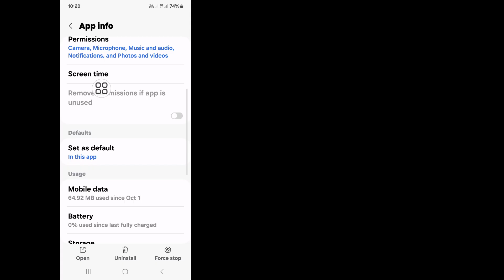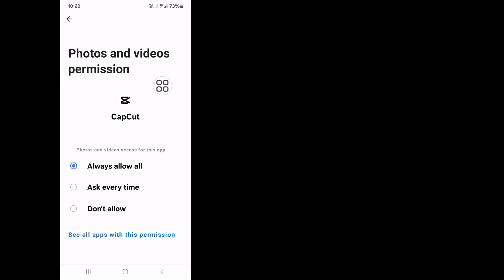How to Fix Capcut Unstable network connection Problem | Capcut Template Unstable network connection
Do You Want To Fix Capcut Unstable network connection Problem. In This Video I Will Show How To Fix Capcut Unstable network connection Problem. I Will Show The Easiest Process To Fix Capcut Unstable network connection Problem. So Keep Watching The Full Video Without Skipped To Know How to Fix Capcut Unstable network connection Problem | Capcut Template Unstable network connection.

Your Quire About How to Fix Capcut Unstable network connection Problem | Capcut Template Unstable network connection:

How To Fix Capcut Unstable Network Connection.
Capcut Me Unstable Network Problem.